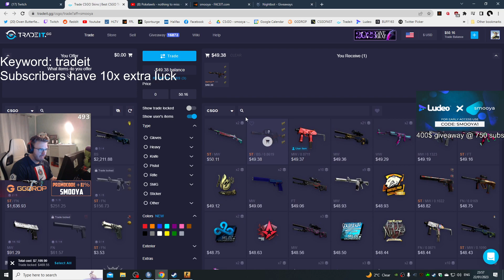Tradeit Moment on SmooyaCS's Stream [Sponsor Plug-in Fail lol]